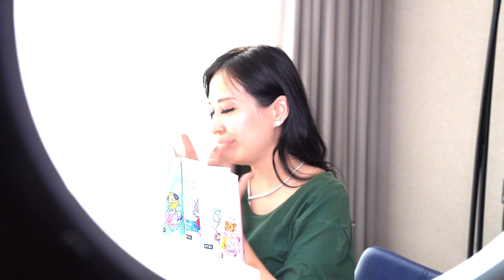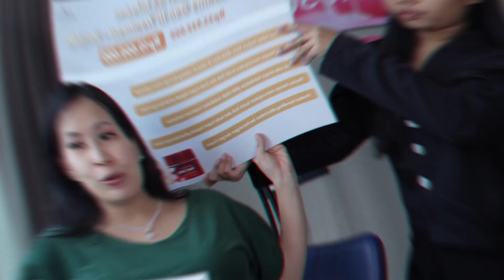REKOR MURI TERBESAR OMSET 15 MILIYAR LIVE TIKTOK DALAM 1 hari di SELURUH INDONESIA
Mau mami JUJUR gak?
Mami uda nangis berapa banyak tapi gak pernah mau nunjukkin kalau aku sedih pada saat menuju 29 Juli 2023. Cuma aku ga pernah mau cerita ke siapa” bahkan itu kak fara atau keluarga. Cuma sama suami aja aku curhat sampai nangis”.

Di targetin 6 Miliyar banyak BRAND ga mau kerjasama dengan aku dan ga percaya aku bisa bawa barang mereka sampai menuju TARGET 6 Miliyar ini
Brand ada barang TAPI gak mau kasih aku.
Akhir nya ada Brand PURBASARI selalu support aku
ESQA cosmetik bahkan bos nya aja ga pernah ketemuan sama aku sampai sekarang
CARESSO brand terkenal sumpah baik banget dy percaya banget sama aku
AZARINE baru ketemu ci cella kemarin lansung dipercayain bawain barang dy sangat TERBAIK
BENING CLINIC dokter oky terbaik yang support aku hingga dy ikut LIVE SAMA AKU 6 JAM NONSTOP AMPE 00.15 Bayangin tengah malam!!padahal beliau baru aja menikah

DAN BISA DAPAT OMSET REKOR TERBESAR DI SELURUH ECOMMERCE INDONESIA 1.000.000 USD itu 15,1 MILIYAR LEBIH GUYS!!!
Capek? Yes. Tapi aku BAHAGIA sampai gak bisa bobo 2 HARI koq sbeleum megashowcase aku terus ke pabrik keliling NEGOSIASI persiapan ini NONSTOP bersama anak aku didalam yang sudah menginjak hampir 8 bulan
Aku ke surabaya pun cari brand dan ada event besar juga
Boleh dibilang 2 hari gak bobo paling 2 jam tapi muka mami selalu FRESH dan seger kan. Cuma suara gak bisa NIPU BENER BENER SOAK kali ini

Terima kasih banyak. Aku tidak percaya aku bisa DAPAT 15 M dan 1 HARI! 6 M aja bersyukur dan ga mungkin!!! Kalau bener tau bisa rekor aku tuh UDA DANDAN CAKEP PAKE MUA MANA ADA PAKE DASTER CELANA BOBO KUCEL GINI
makasi banyak ya Tuhan
Aku makin PERCAYA bahwa orang baik REJEKI baik ga akan dihalangin dan selama kita BERUSAHA DAN BERDOA melakukan TERBAIK kita BISA MEMBUKTIKAN SESUATU MUSTAHIL MENJADI NYATA!!!

Judul : Tobjan - Fortune Of Life Dukung Artist : Tobjan Spotify Instagram Youtube
You must copy and paste artist contact in your description video Kamu harus menyalin kontak artis didalam deskripsi videomu Uploaded by Epic Music :   ￼ • Backsound Ceria u...   Ready for Summer by Roa Creative Commons — Attribution 3.0 Unported — CC BY 3.0